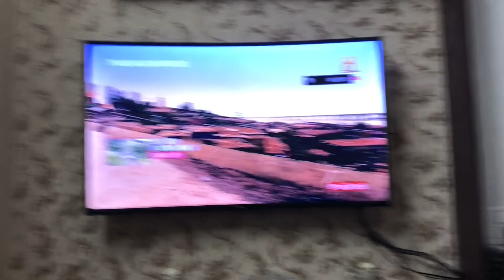Indore Daily Vlog #38 | Aesthetic Transitions a Very Lazy Sunday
We Started Making Vlog In Indore 2016 and now after 4 years we decided to make indore vlog daily,1st in Indore to start daily vlog,You will get to see Indore with us in our vlog. Indore is a beautiful city live in,lovely people,good food,amazing places to hang out and much much more.

For those of you who do not know us yet, we are Purvi & Manmeet , We both have a passion for vlogging and share the mutual love for Indore City. We are best friends since very young age, and luckily we are married aswell ;) | Come And Join in our daily vlog journey of Indore City from our camera lens, where we will learn new things, do some crazy stuff, laugh, cry, enjoy and most of all live this beautiful journey of life.